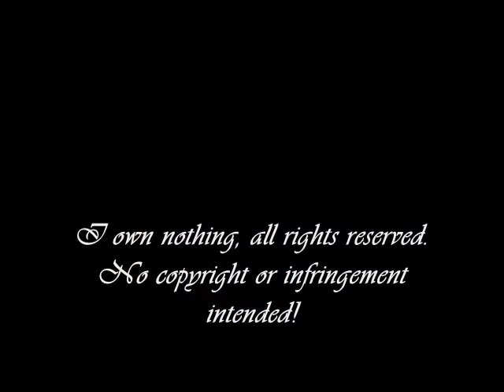Helen Mirren - They - Jem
A HM vid to Jem's 'They'. A vid for Grace, who asked me to make it.

Enjoy! :D